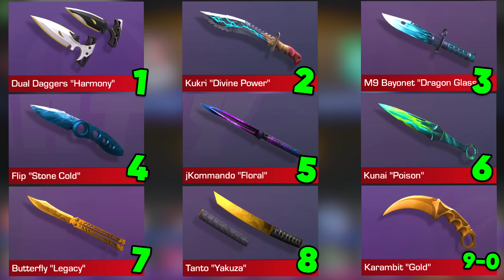КАК НАСТРОИТЬ STANDOFF 2 НА ТЕЛЕФОНЕ? ПОМЕНЯЙ ЭТИ НАСТРОЙКИ СТАНДОФФ 2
Хочешь узнать про правильные настройки в стандофф 2? В этом выпуске я покажу как настроить стандофф 2 на телефоне в 2024 году быстро и качественно.

Привет! На связи Спайки. На этом канале я играю в свой любимый шутер Standoff 2. Эта мобильная игра мне очень нравится, поэтому я создаю позитивные и познавательные ролики, которые не оставят равнодушным ни одного игрока стандофф 2. Добро пожаловать!